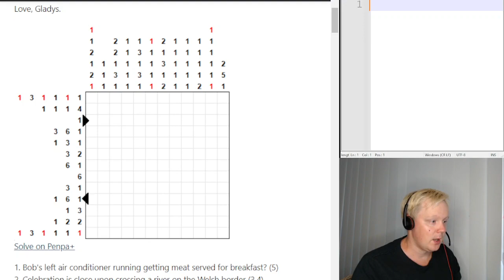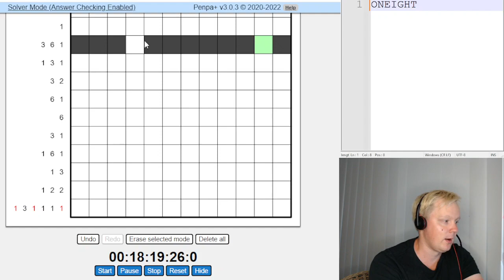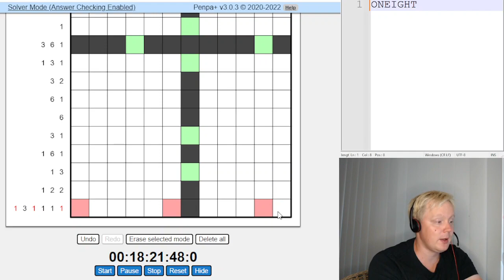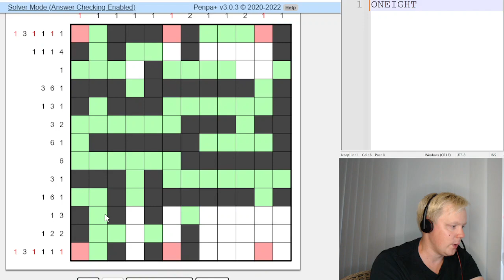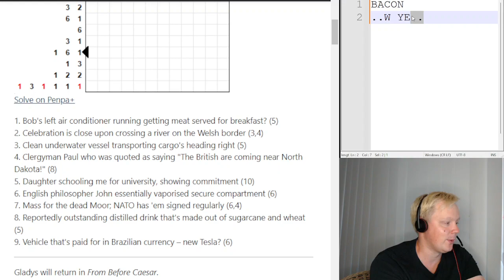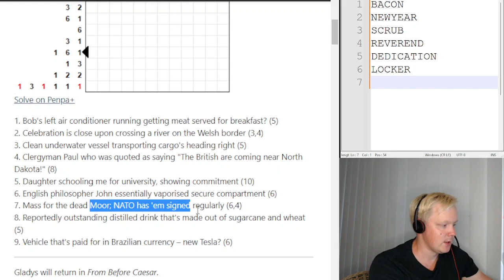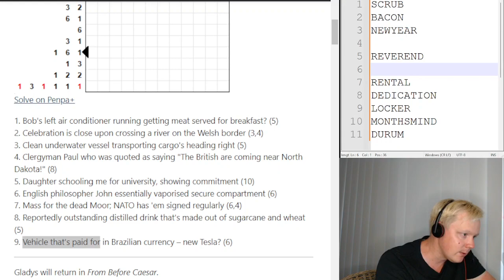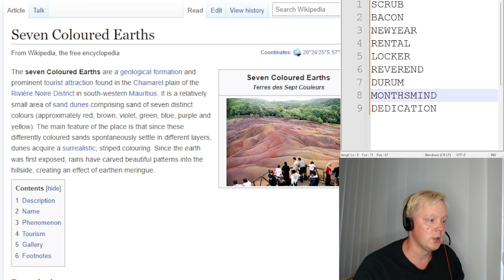Mazed and Confused puzzle explanation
Solution steps and explanation for "Mazed and Confused", which is episode 3 of the puzzle series "Around the World in Many Days". This time we're filling a nonogram, solving some cryptic clues, making a word chain and finding our way through a maze.